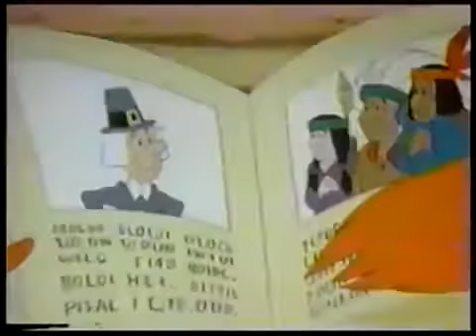The Turkey Caper (1985)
It is Thanksgiving at Chucklewood Park and Buttons and Rusty are worried. They desire to rescue their friends, the wild turkeys of the forest who have been captured. Every turkey is rescued with the support of Ranger Jones. Buttons and Rusty enjoy a grand holiday celebration with their family